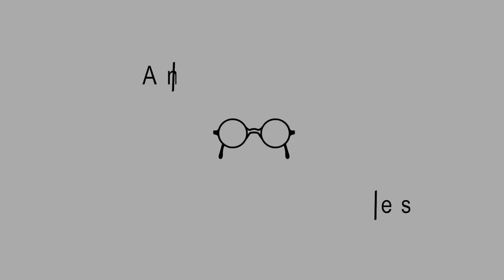Why I am Studying Hebrew in Cambridge — Vince Beiler — Ep. 130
What is the importance of knowing Hebrew? Why would one go to Cambridge to study language? Vince Beiler explains how understanding the original languages of the Bible helps us to understand it better.
“So much [of] what you see in the Hebrew Bible is an open ended discussion, an invitation to think about something on a much deeper level.”